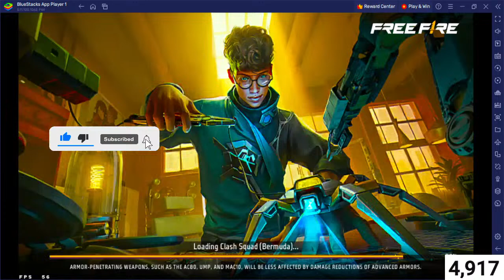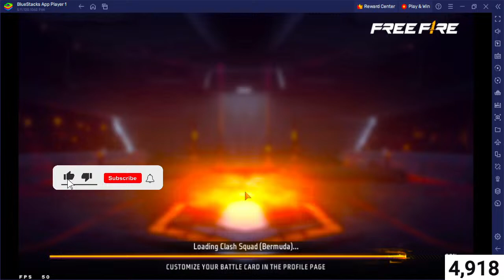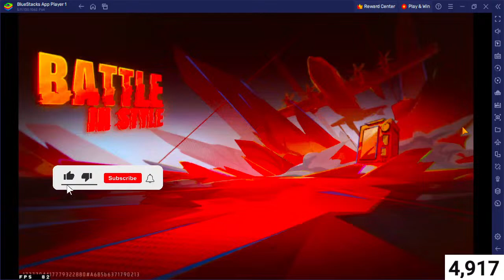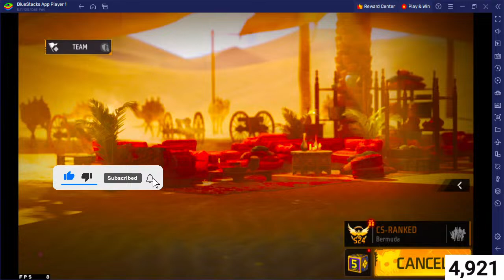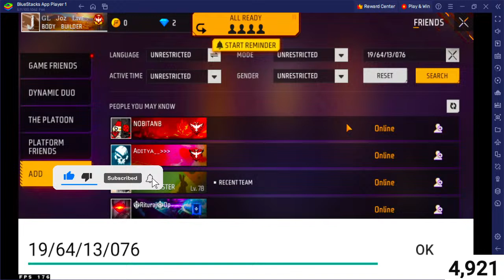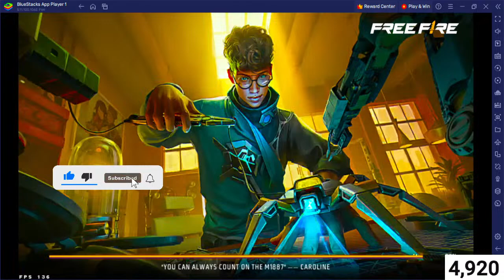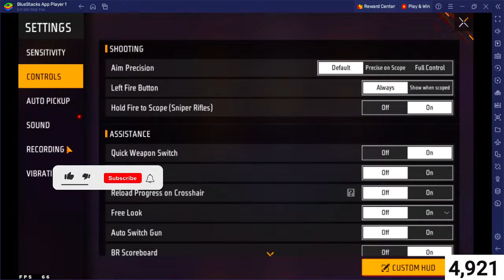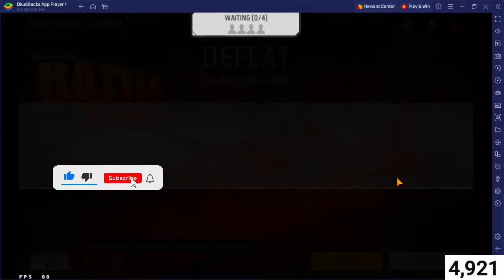NEW SEASON CS RANK PUSH TO BRONZE TOP 1😎classyff nonstopgaming freefirelive rai ⭐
CHANNEL MA ANE KALEYA DIL SA SUKRIYA